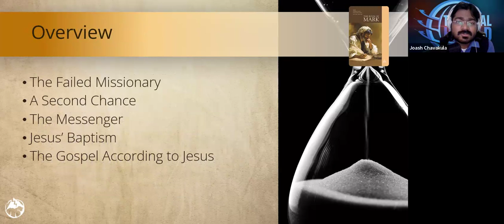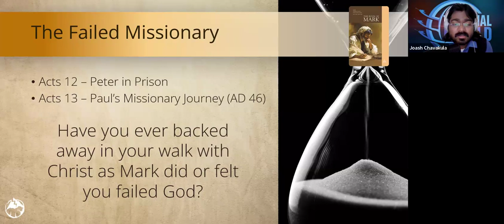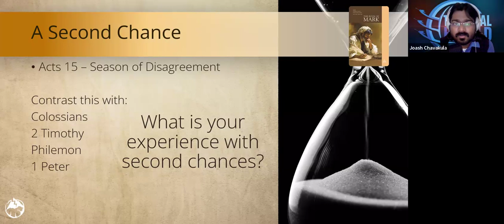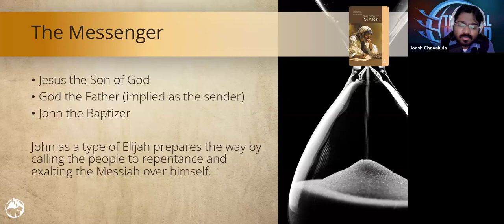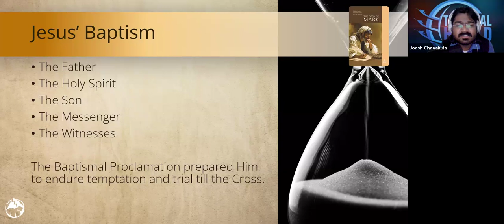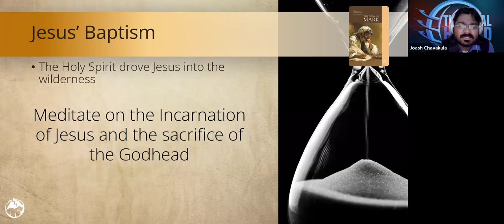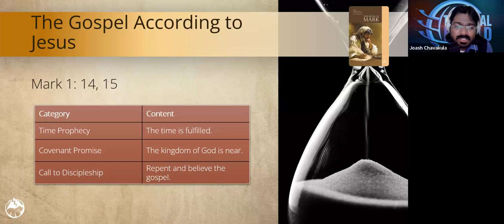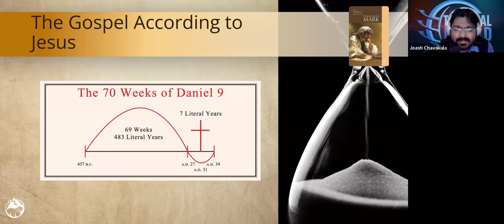Sabbath School - Q3 Lesson 1 - The Beginning of the Gospel | Joash Chavakula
Sabbath School - Q3 -  “The Book of Mark”

Lesson 1.The Beginning of the Gospel with Joash Chavakula